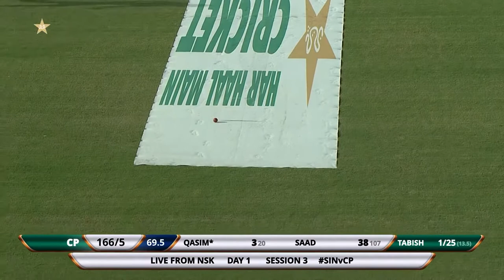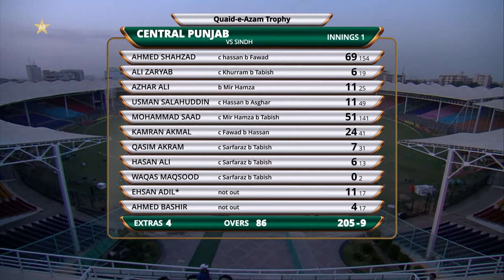Short Highlights | CP Innings | Central Punjab vs Sindh | Day 1 | QA Trophy 2020-21 | PCB | MC2N